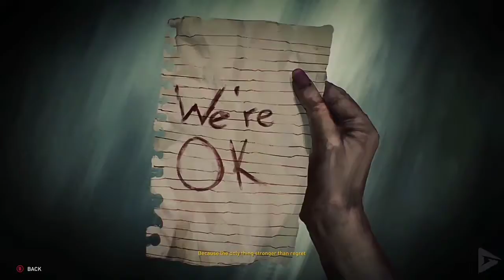Cerita Sebenarnya dari Game World War Z Episode New York | PART 1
Halo Guys, Bertemu Lagi Dengan Saya Di Channel Kevin Game.

game world war z ini terbagi dalam cerita di 4 kota besar di dunia yaitu new york, jerusalem, moscow dan tokyo.
videonya nanti saya bagi ke 4 bagian itu ya gais masing masing video menceritakan 1 kota.
di video ini saya menceritakan tentang perjuangan bertahan hidup 4 warga new york, mereka punya misi utama kabur dari new york,

Semua material yang difitur dalam video dimiliki oleh para pemiliknya yang saya hormati. Saya tidak mengklaim video mereka sebagai milik saya.

Thumbnail: Frits Bhaskara

Official Youtube Channel of Kevin Game Membahas semua tentang video game !!